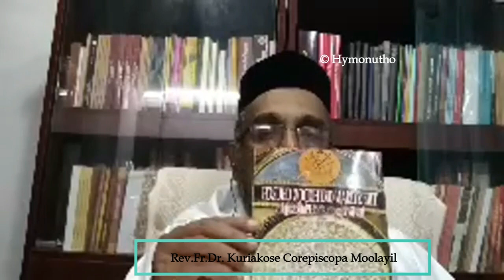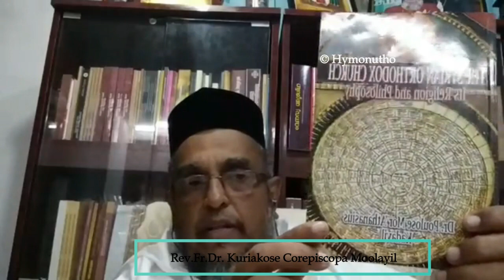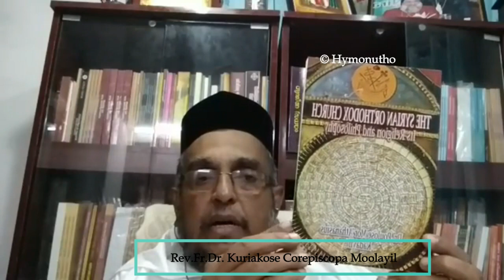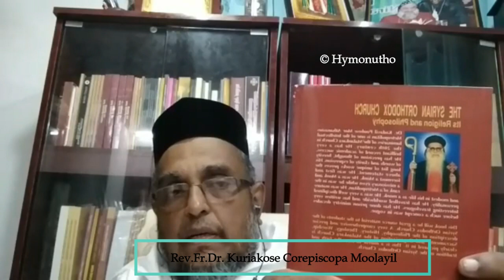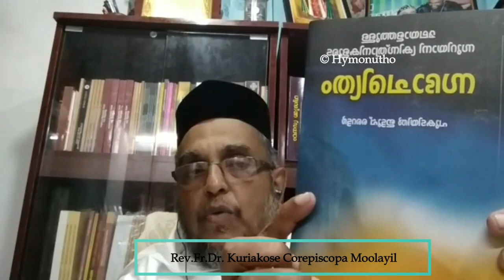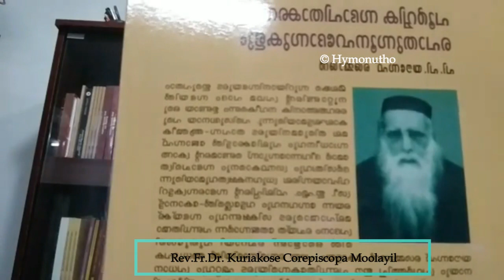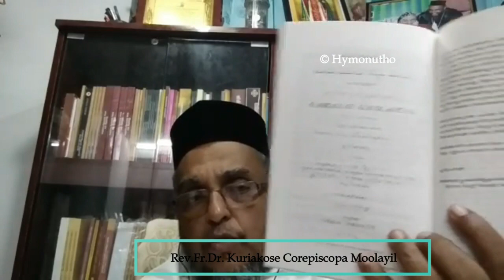Scattered heritages of the SOC in India Familiarization of Syriac Orthodox books to faithful part 3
Scattered heritages of the SOC in India
Familiarization of Syriac Orthodox books to faithful  part-3

By Rev.Fr.Dr. Kuriakose Corepiscopa Moolayil

"സത്യവിശ്വാസത്തിന്റെ പകർന്നെഴുത്തുകൾ" എന്ന ഒരു പരമ്പര, സുറിയാനി ഓർത്തഡോക്സ് സഭയുടെ പുസ്തകങ്ങളെ പരിചയ പെടുത്തുക എന്ന ലക്ഷ്യത്തോടെ ആരംഭിക്കുന്നു.

പുസ്തകങ്ങളെ പരിചയ പെടുതുന്നുന്നത് വദ്യ. കുര്യാക്കോസ് കോർ എപ്പിസ്കോപ്പ മൂലയിൽ